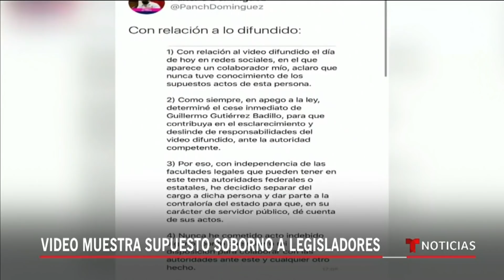Video muestra supuestos sobornos a funcionarios públicos | Noticias Telemundo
Video oficial de Noticias Telemundo. Circula un video en el que, supuestamente, Emilio Lozoya, expresidente de PEMEX, entrega millones de pesos, a manera de soborno, a Rafael Caraveo, exsecretario del Senado, y a Guillermo Gutiérrez Badillo,colaborador del gobernador de Querétaro.